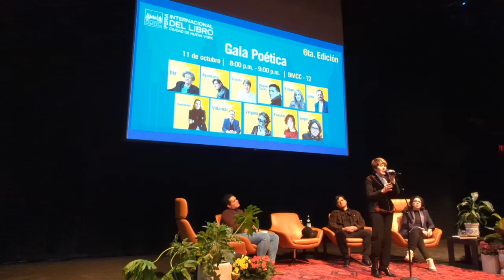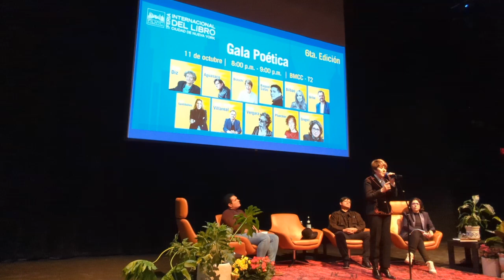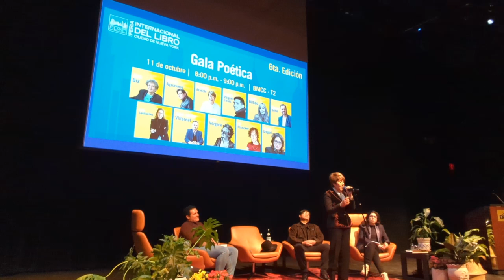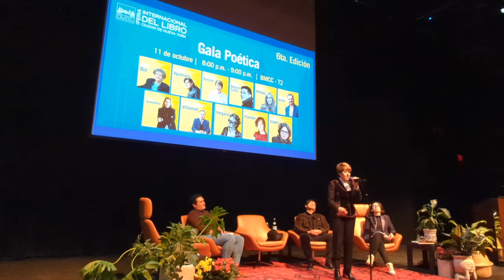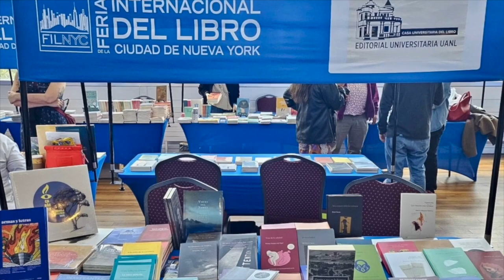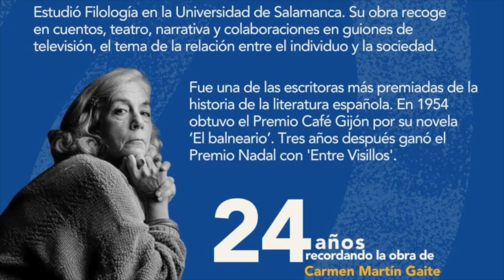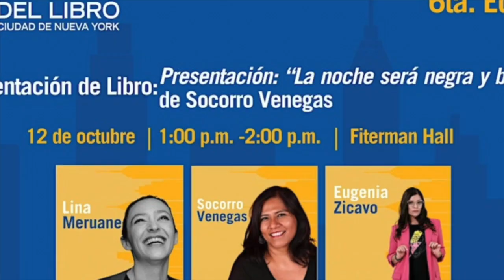José Javier Villarreal y Giannina Braschi, 6ta Feria Internacional del Libro Ciudad New York 2024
6 Edición Feria Internacional del Libro NYC Ciudad de Nueva York, FILNYC,. Durante está semana en la ciudad de Nueva York, el lenguaje en español se destacó con la presencia de grandes escritores y poetas. Estamos para contribuir, reformar y proyectar nuestra cultura y lengua materna. Nuevamente Felicitaciones a tantos que hicieron posible este Gran evento.
En esta ocasión Dejanira Álvarez y José Higuera (Directora General y Presidente) de la FILNYC prepararon la Gala Poética junto a Roque Raquel Salas Rivera, Jose Javier Villarreal Alvarez Tostado, Kirmen Uribe, Ricardo García (AKA Iván Vergara), JD Pluecker, Julia Santibáñez, Leire Bilbao, Carlos Aguasaco y Ana Diz.